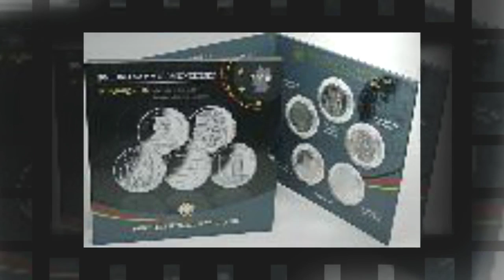Münzen für Sammler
Sie möchten Münzen online im Internet kaufen? Aber können Sie dem Verkäufer trauen?